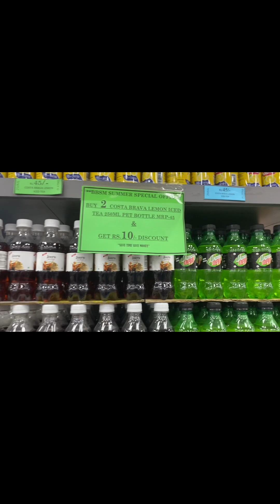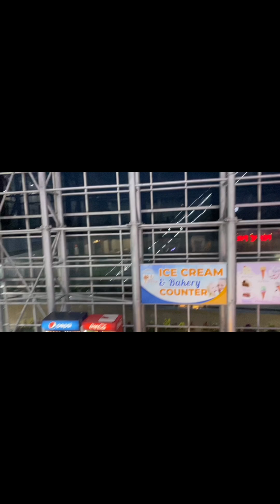नेपालको सबै भन्दा ठूलो भाट भटेनी सुपर मार्केट, ईटहरी ॥21 March 2023॥